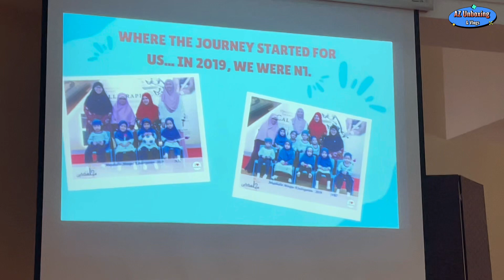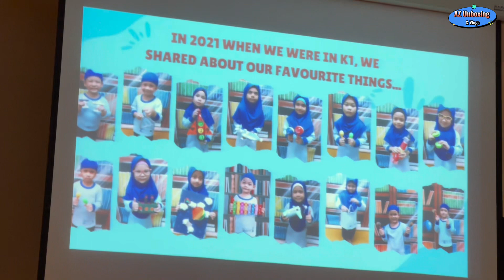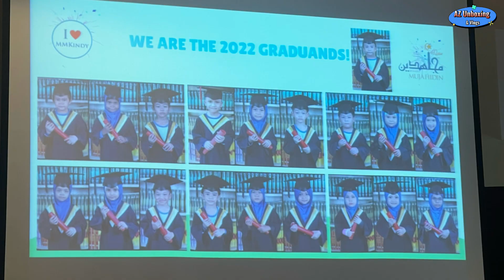MMKINDY K2 GRADUATION DAY PART 2